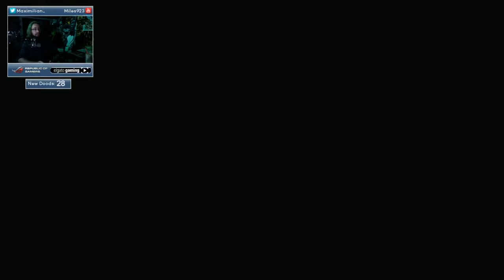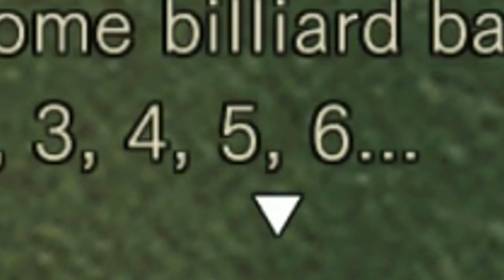HYPE & RAGE: Max Drunk In A Mansion (Resident Evil HD Remaster)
Editing by Justin Quincy